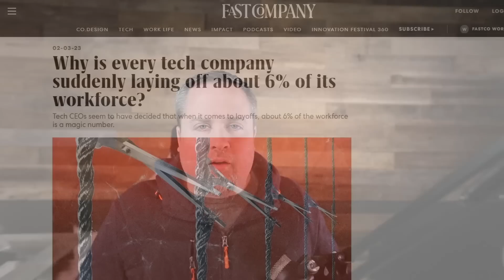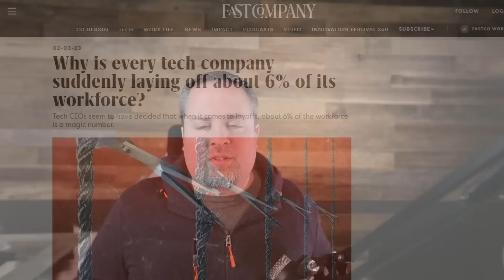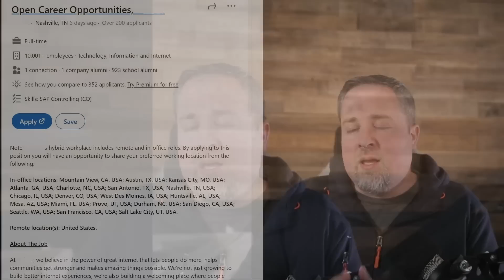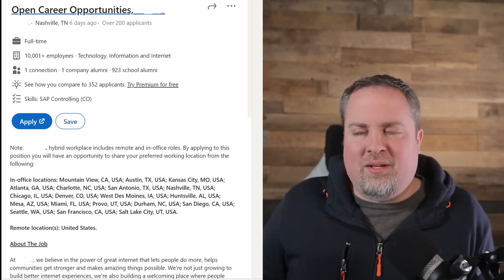Reasons Why It's So Hard To Get a Job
Reasons why it's so hard to get a job.   Job search tips to help you land a job faster.   If you're finding it difficult to get more interviews or to land a job offer, you're not alone.   Getting a job seems harder today than ever.  In this video, I'm going to break down the common reasons why getting a new job is hard and how you can get more interviews.

0:00 - intro
1:51 - fewer job postings
3:02 - companies aren't filling open jobs
3:44 - pipeline reqs
6:53 - internal job applicants
7:34 - picky hiring managers
8:16 - impossible standards
8:40 - stiff competition
10:18 - how to get more job interviews

Gear I use to make my videos:

Zoom Audio Recorder
Rode Mic
Mic Preamp booster
Light Stands for desk
Video lighting (I have 4 of these)
Camera (coming soon)